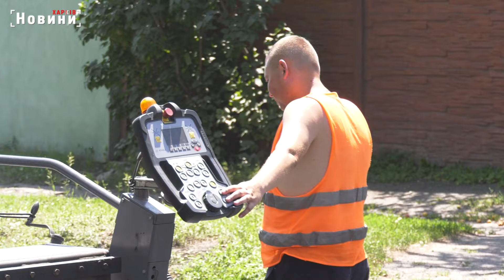Рух автівок по вулиці Семиградській тимчасово припинено. Відома причина